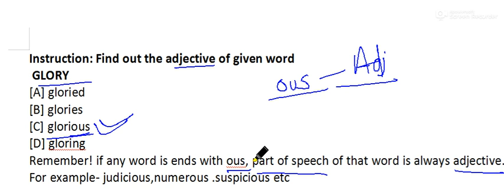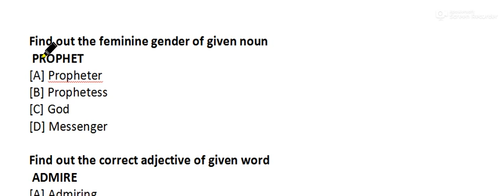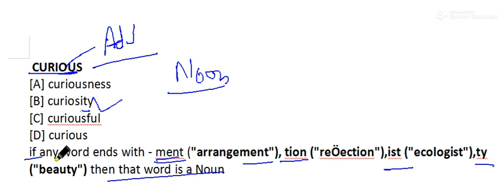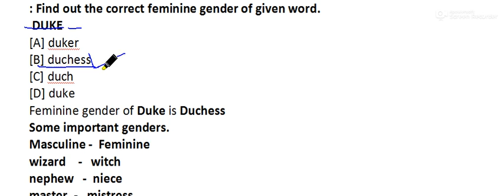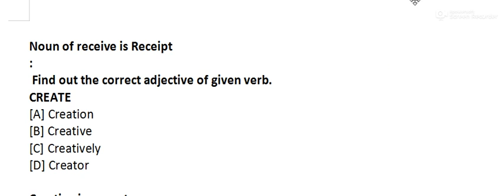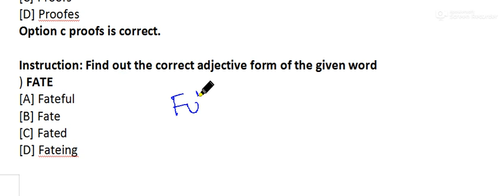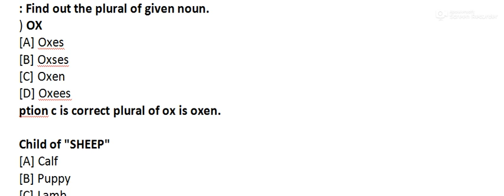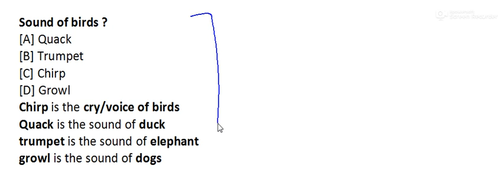Airforce English | Finding Noun Adjective and Verb • by Anuj sir